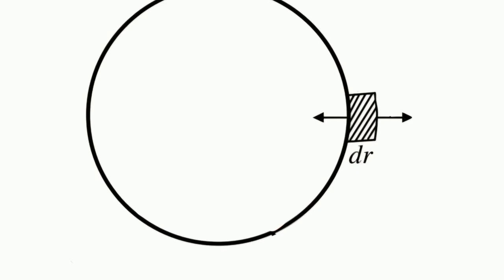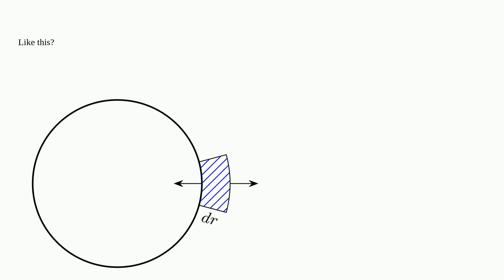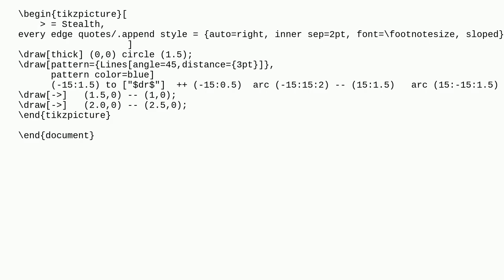Tex: How to draw shaded cross arc region using tikz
How to draw shaded cross arc region using tikz

A special thanks goes out to the community

  tikz-pgf